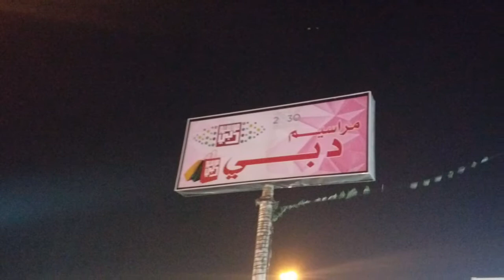what salons have been opened in saudi arabia?, latest saudi arabia news today 6-5-2020,